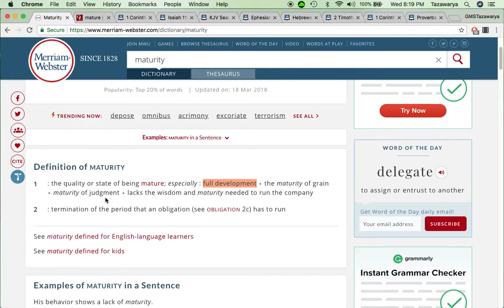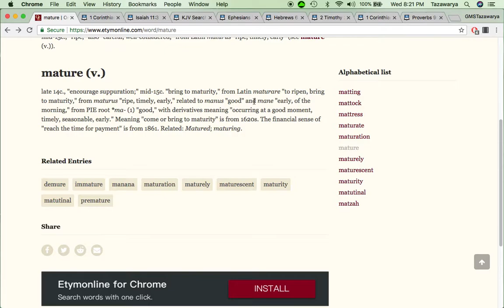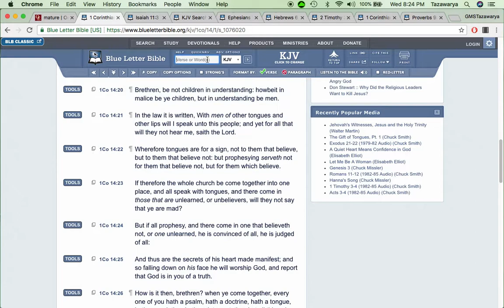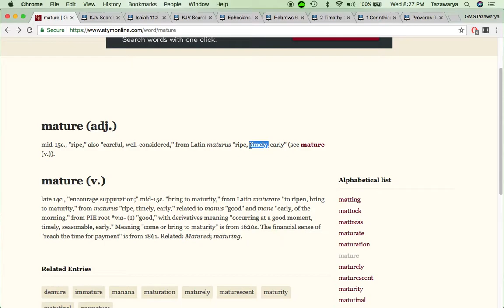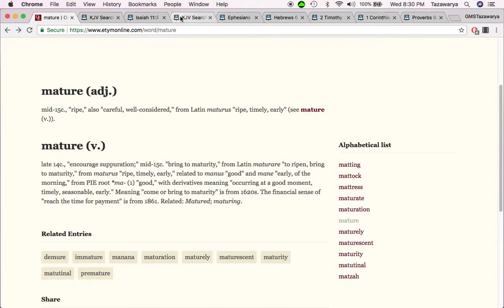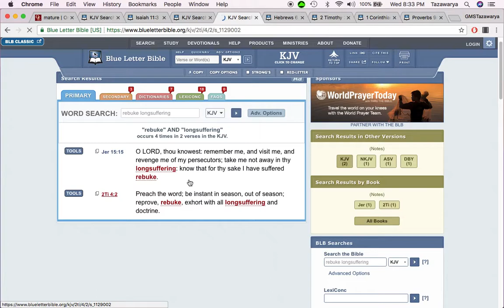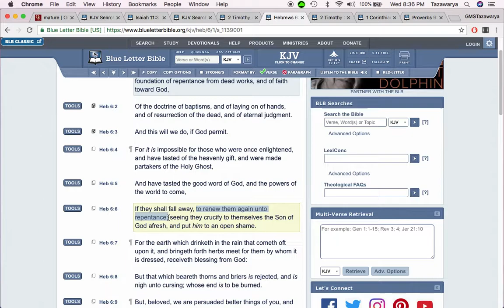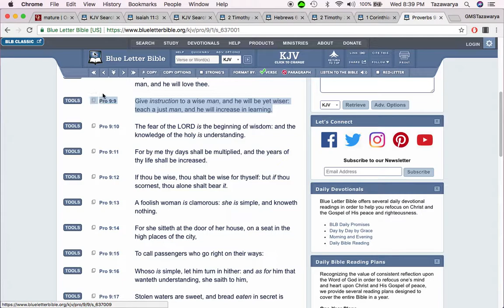Maturity Is A Major Factor In This Truth